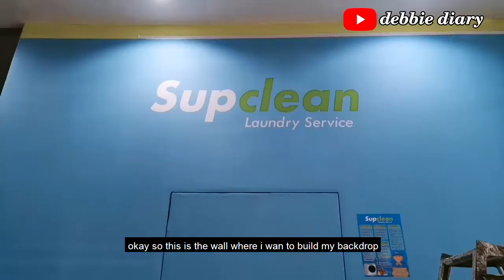DIY Dekorasi ultah anak | DIY PARTY BACKDROP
Di video ini sy menjelaskan bagaimana cara membuat Background ultah sederhana sendiri dengan bydget yang murah...

terimakasih 🥰🥰
in this video i share how to make a simple birthday backdrop with low budget...

so you can get another video...😃😃

XoXo  😘😘